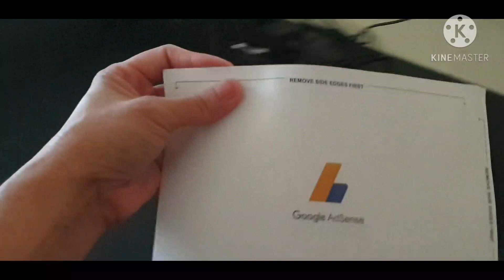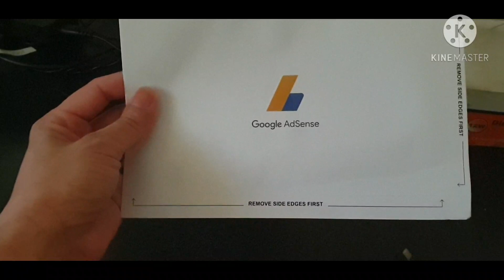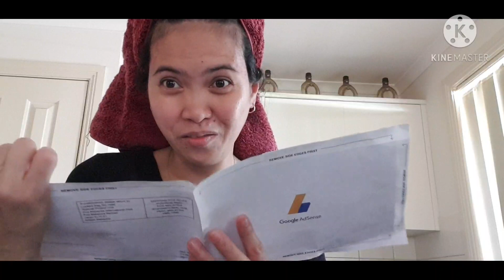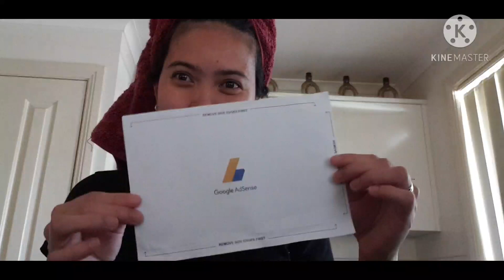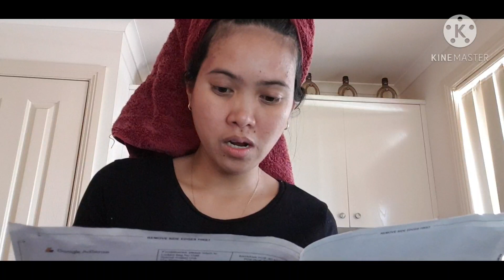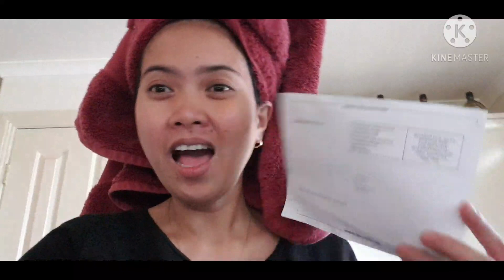FINALY I GOT YOU | THANK YOU LORD💝